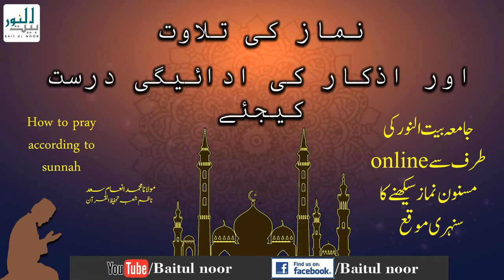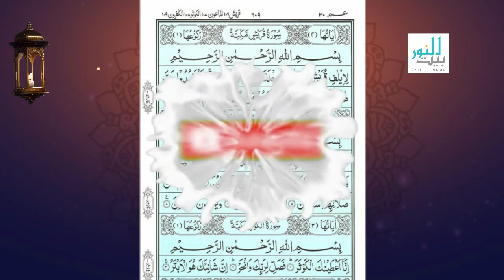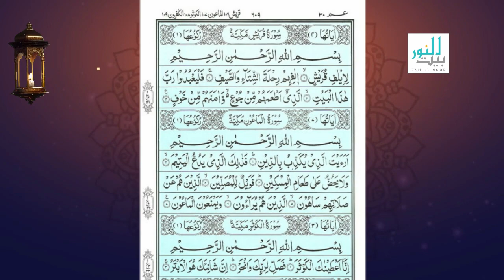Last(12) Surahs with tajweed Part 2 Molana Inaam Saad آخری 12 سورتیں بہترین آدائگی سے پڑھنا سیکھیں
اللہ رب العزت نے اس کائنات کو تخلیق فرمایا ہے اور اس کے نظام کو ایک خاص دائرہ کار میں منظم بھی فرمایاہے۔جس کی وجہ سے آسمان ہو یا زمین، چاند ہو یا سورج،دریاہو یا سمندر،حیوانات ہوں یا جمادات سب حضرتِ انسان کے خادم نظرآتے ہیں،جس طرح یہ دن اور رات انسان کی جسمانی وظاہری ضروریات کو پورا کرتے ہیں بالکل ویسے ہی ''وحی الٰہی''یعنی قرآن و حدیث انسان کی روحانی وباطنی حیات کے لیے راہنمائی فراہم کرتے ہیں۔
پوری دنیا میں مدارسِ دینیہ اس اہم ترین فریضہ کی ادائیگی میں اپنا بھرپور اور انتہائی مؤثر کردار ادا کررہے ہیں۔جہاں جہاں مدارسِ دینیہ آباد ہیں وہاں وہاں لوگوں کی زندگیوں میں دین کی بہاریں نظر آتی ہیں۔
جامعہ بیت النور( ٹرسٹ)کے زیرِ اہتمام معہد الحسن للبنین اور معہد ام سلمہ للبنات بھی اسی سلسلے کی ایک کڑی ہے۔
اس جامعہ کی کی بنیاد 2005ء میں حاجی عبد الستار صاحب کے ہاتھوں اخلاص و للّٰہیت سے رکھی گئی ،اور اس ننھے پودے نے مختصر وقت میں تناور درخت کی صورت اختیار کرلی۔اس وقت ادارہ آٹھ شاخوں پر محیط ہے۔جن میں تقریباً 1300کے قریب طلبہ و طالبات زیرِ تعلیم ہیں۔